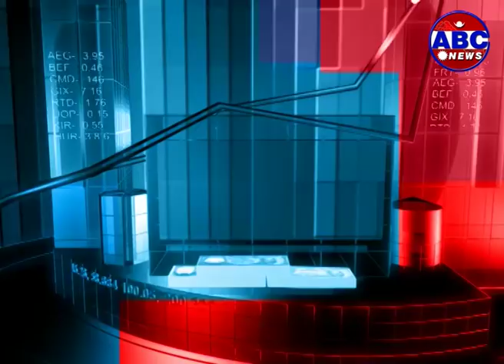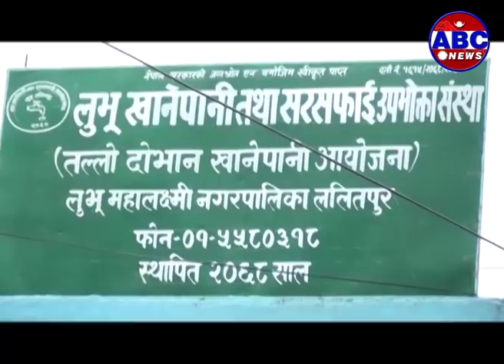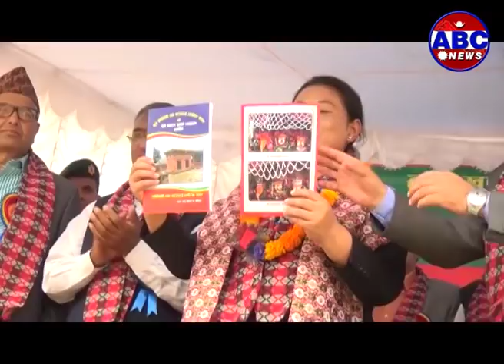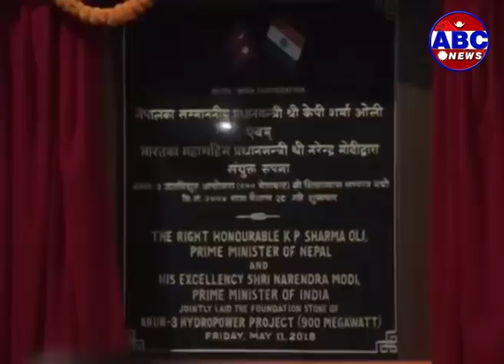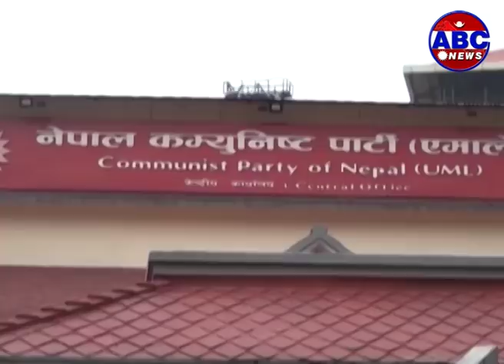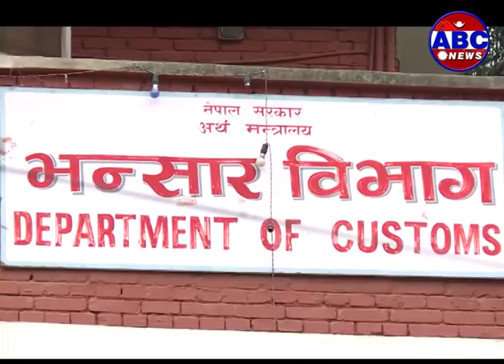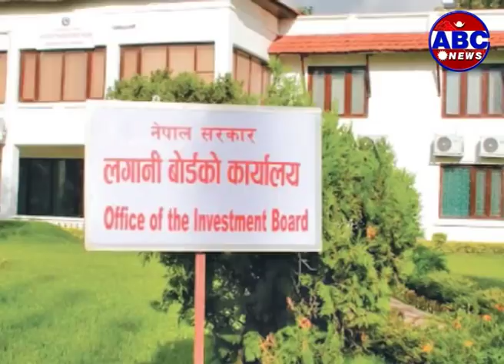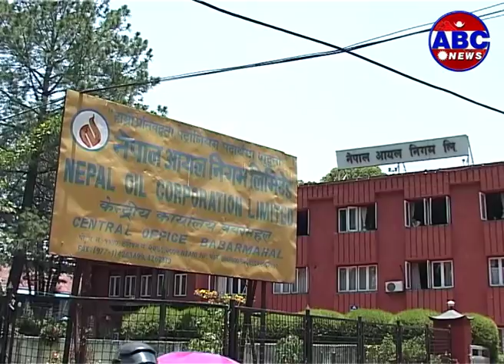आगामी बजेटमा दुई नम्बर प्रदेशलाई दिर्घकालीन योजनासंग जोड्ने -अर्थमन्त्री युवराज खतिवडा